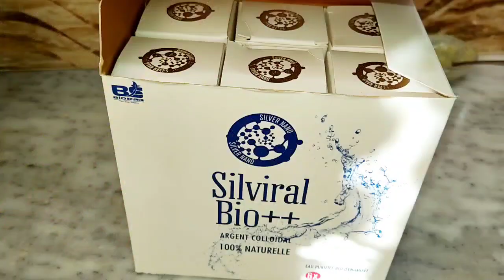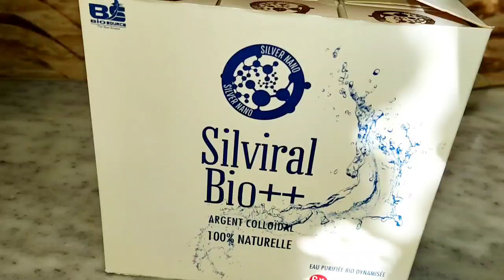♥️اليوم تهليت في روحي وقلشتها🤭كيما وعدتكم محال نخبي عليكم حاجة تفيدكم🌺